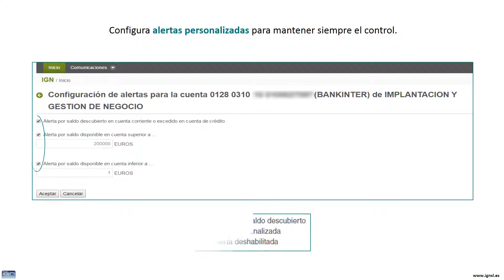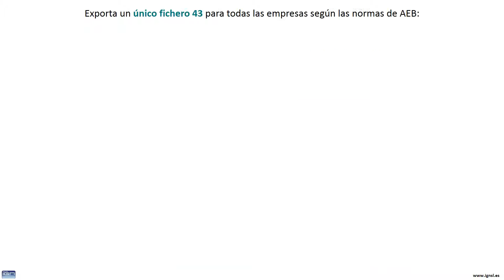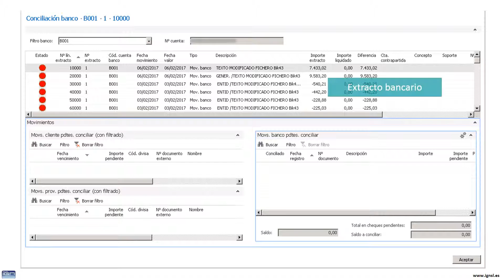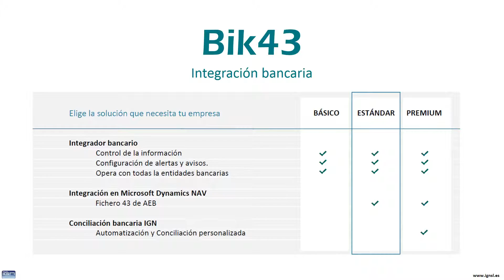Demo Bik43 - integración bancaria IGN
Encuentra toda la información de tus cuentas bancarias en una única plataforma, sin importar número de bancos; e intégrala fácilmente en Microsoft Dynamics NAV o en los Cuadros de Tesorería.